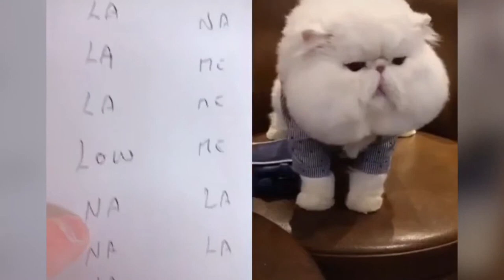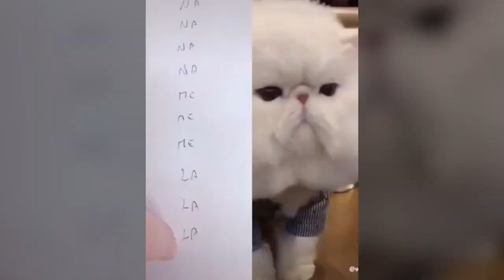cats funny videos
Cats talking !! these cats can speak english better than hooman.mp4